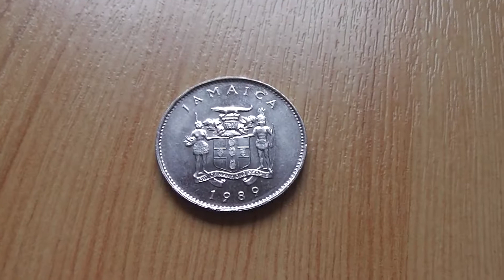Jamaica - 10 Cents coin from 1989 in HD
Here in this video you can see a 10 Cents coin from 1989 of Jamaica in HD.